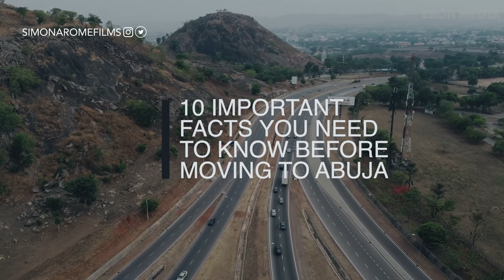10 Things You Should Know Before Moving to Abuja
10 Things You Should Know Before Moving to Abuja Don't make the mistake of moving to Abuja without knowing these Important 10 facts! People often move here and find these things out and by then it may be too late.

🎥 Timestamps:
0:22 - High Cost of Living
1:22  - Traffic Congestion
2:03 - Limited Public Transportation
3:00 - Security Challenge
3:35 - Housing
4:41 - Infrastructure/Power Supply
5:01 - Job Opportunities
5:23 - Expensive School and Malls
6:54 - Nightlife